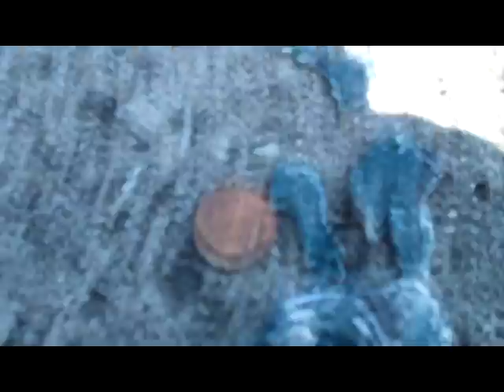Smashing a fish pen and coins using a rock!!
Episode 1 of Destruction Channel - Today we smash a fish pen (cleverly nicknamed Fish Fucker by my friend.. you won't get it. It's an inside joke) and two 1 Cent coins.

Sorry for the subpar quality of my camera! We're just in school and don't have proper film equipment.. I'm using my phone to film.

For our next episode we haven't decided what to crush yet.. We're hoping to smash some model cars!